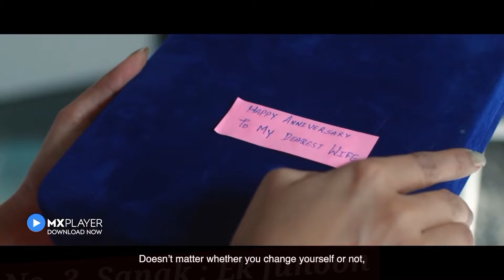Top 5 New Hot MX Player Web Series in 2021| MX Player, Ullu and Alt Balaji Best Web Series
A B O U T  VI D E O -
Today We gonna Discuss About Top 5 New MX Player Web Series in Hindi. Which are totally different types of hot series, in a my video, we talk about some upcoming exclusive web series on MX player, and ullu OTP platform, which are really fulfill by bold eroticness. Sorry We consider one Series to AltBalaji, by the way our Main moto is Watching Best indian adult hot Web Series, do Not Matter Where I Watch. What I Watch That's Only Thing In My Prospectus to Important My every Video, Which helps you To Provide Best Adult Content And Information, list You Watch Alone. So I Hope You enjoy This Video Without Any Questionmark 😂,

O U R   M O R E   V I D E O =

Top 10 Best Web Series on Amazon Prime Video in Hindi || Ullu || Bold Web Series on Amazon Prime=

📷 I N S T A G R A M P A G E =

K E E P  / S U P P O R T I N G   /A N D   K E E P
/W A T C H I NG. 🙏❤️😊